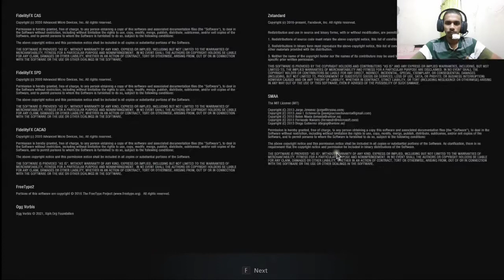I lost Elena || Resident Evil Village Gameplay Demo || GamePlay 03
Hey Everyone,
Resident Evil Village is an upcoming survival horror game developed and published by Capcom. It is the tenth main installment in the Resident Evil series and a narrative sequel to Resident Evil 7: Biohazard. It also includes an online multiplayer mode, Resident Evil RE:Verse.(Wikipedia)